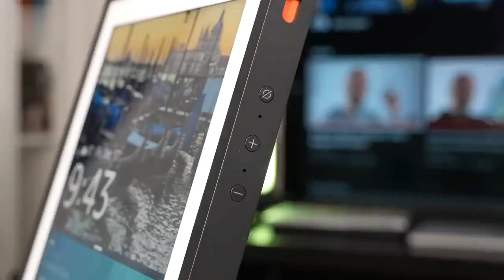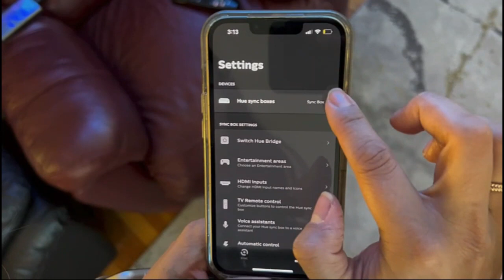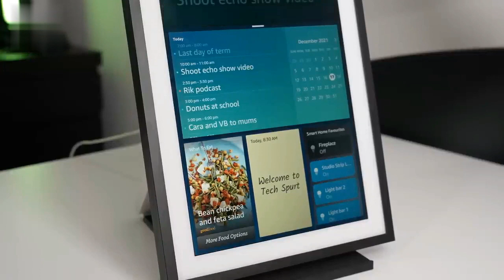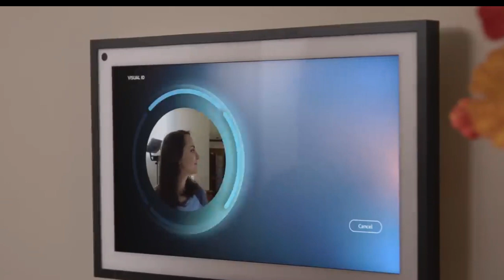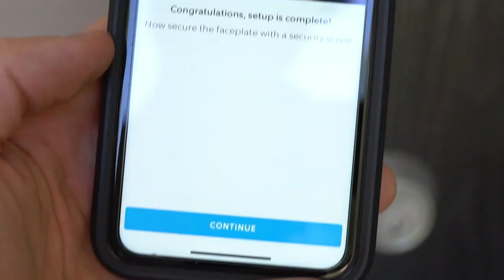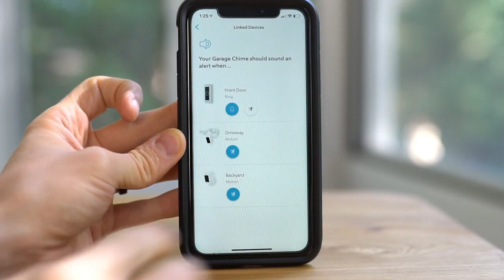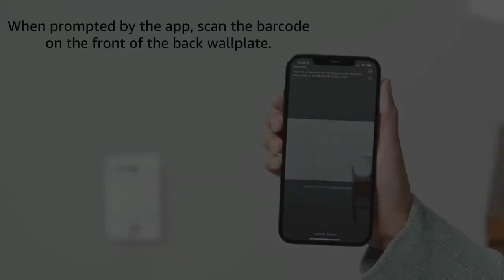5 Coolest Amazon Gadgets for Your Room That Are Worth Buying in 2024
The Top 5 Coolest Amazon Gadgets for Your Room That You Just Have to Get in 2023!

Looking for some awesome gadgets to spruce up your room? Look no further than Amazon! In this video, we'll walk you through the top five coolest Amazon gadgets that are totally worth buying for your room. From smart lights to futuristic speakers, these gadgets will blow your mind and make your room the envy of all your friends. So what are you waiting for? Check out this video and start shopping today!
BLACK+DECKER EM720CB7
Philips Hue Gradient LightStrip75
Echo Show 15
Ring Video Doorbell Pro and Ring Chime Pro
Amazon Basics Smart In-Wall Outlet